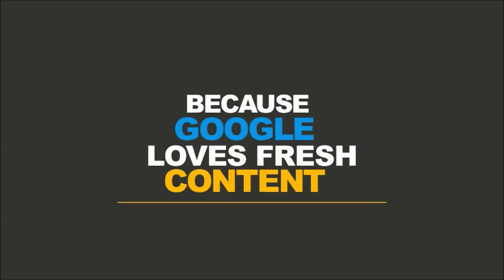Content is king! What do you have to say?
They found your site now they want to know what you have to say.  That is where your content comes in. Search engines too want to see fresh content.  Do you have enough authoritative content on your site?